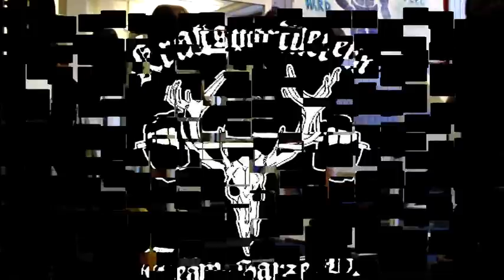140216 Training KSV Team Harz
KSV Team Harz e.V.